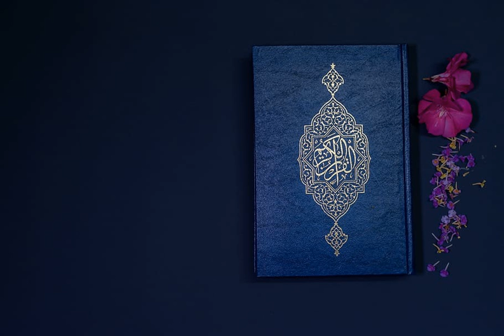سورة القصص: تلاوه القران الكريم باجمل الاصوات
سورة القصص : تلاوه القران الكريم باجمل الاصوات لشاب تونسي جميله جدا

 إِنَّ قَارُونَ كَانَ مِن قَوْمِ مُوسَىٰ فَبَغَىٰ عَلَيْهِمْ ۖ وَآتَيْنَاهُ مِنَ الْكُنُوزِ مَا إِنَّ مَفَاتِحَهُ لَتَنُؤُ بِالْعُصْبَةِ أُولِي الْقُوَّةِ إِذْ قَالَ لَهُ قَوْمُهُ لَا تَفْرَحْ ۖ إِنَّ اللَّهَ لَا يُحِبُّ الْفَرِحِينَ (حط)